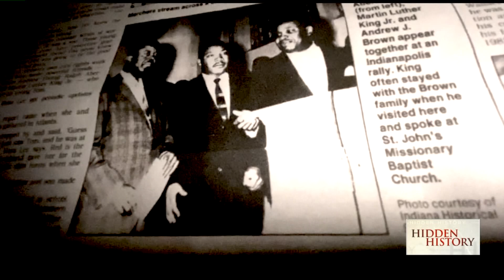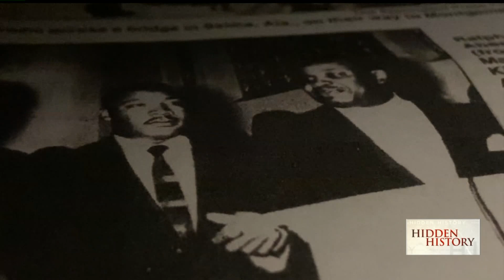Pastor recalls MLK's legacy in Indiana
An Indianapolis pastor sits down with Bob Donaldson to talk about Martin Luther King, Jr.'s impact in his life. This is the first in a series of  stories called Hidden History recognizing members of the African-American community in Indianapolis. The series runs through the end of February, Black History Month.